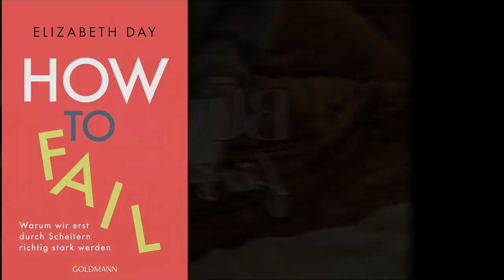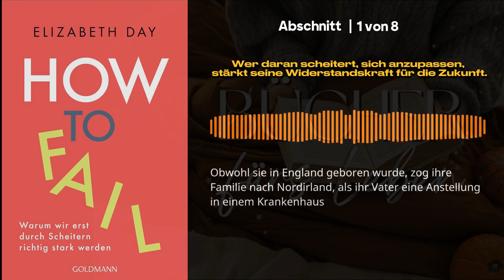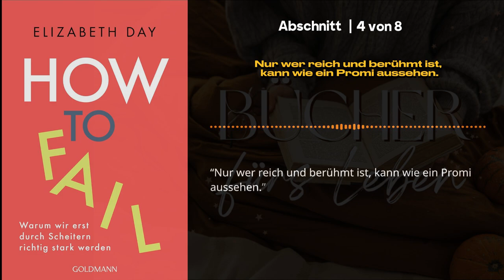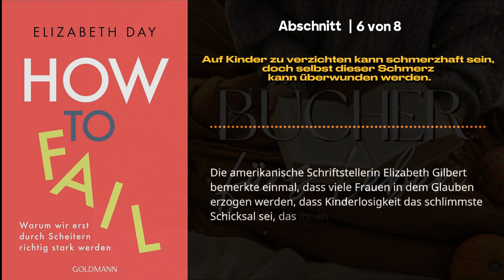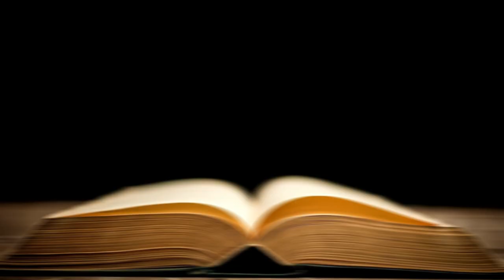How to Fail 📖 von Elizabeth Day - Durch Scheitern richtig stark werden - Buchzusammenfassung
How to Fail - Elizabeth Day - Durch Scheitern richtig stark werden - Buchzusammenfassung

Komplettes Buch kaufen bei Amazon

Sie suchen ein aufschlussreiches Buch über den Umgang mit dem Scheitern? Entdecken Sie "How to Fail" von Elizabeth Day - ein kraftvoller Ratgeber, der unsere Beziehung zum Scheitern erforscht und uns lehrt, sein Potenzial zu nutzen. In diesem Video präsentieren wir Ihnen eine umfassende Zusammenfassung dieses aufschlussreichen Hörbuchs, das Ihnen wertvolle Einsichten und wichtige Erkenntnisse vermittelt, die Ihnen helfen, die unvermeidlichen Rückschläge im Leben zu bewältigen.

Entdecken Sie die von Elizabeth Day vermittelten Strategien, während sie Anekdoten und Geschichten von bemerkenswerten Persönlichkeiten erzählt, die Misserfolge in Sprungbretter zum Erfolg verwandelt haben. Erfahren Sie, wie Sie Ihre Wahrnehmung des Scheiterns neu gestalten, Ihre Widerstandsfähigkeit fördern und die notwendige Einstellung entwickeln können, um jeden Rückschlag anzunehmen und daraus zu lernen.

Begleiten Sie uns auf dieser transformativen Reise, auf der wir uns mit der tiefgreifenden Weisheit von How to Fail" auseinandersetzen. Gewinnen Sie praktische Tipps und Taktiken, um wieder auf die Beine zu kommen, inmitten von Widrigkeiten zu gedeihen und Ihr wahres Potenzial auszuschöpfen. Egal, ob Sie Student, Berufstätiger oder Unternehmer sind, diese Buchzusammenfassung stattet Sie mit den ultimativen Werkzeugen aus, um Misserfolge zu überwinden und Ihr persönliches Wachstum zu fördern.

Erweitern Sie Ihr Wissen über Scheitern, Resilienz und Selbstverbesserung, indem Sie in diese fesselnde Hörbuchzusammenfassung eintauchen. Lassen Sie sich nicht von Rückschlägen definieren - lernen Sie stattdessen von ihnen. Machen Sie sich die Kraft des Scheiterns zu eigen und erzielen Sie Erfolge, die Ihre Vorstellungskraft übersteigen.

Kapitel dieser Zusammenfassung von How to Fail - Elizabeth Day - Durch Scheitern richtig stark werden:

00:05
Einleitung zum Buch "How to Fail von Elizabeth Day"

01:12
1 - Wer daran scheitert, sich anzupassen, stärkt seine Widerstandskraft für die Zukunft.

04:00
2 - Die Zwanziger sind das perfekte Lebensalter, um durch wichtige Prüfungen zu fallen.

06:32
3 - Wer an Dating und Beziehungen scheitert,
lernt viel über sich selbst.

09:13
4 - Nur wer reich und berühmt ist, kann wie ein Promi aussehen.

12:01
5 - Freundschaften sind nicht immer einfach, können aber erfüllender sein als romantische Beziehungen.

14:47
6 - Auf Kinder zu verzichten kann schmerzhaft sein, doch selbst dieser Schmerz kann überwunden werden.

17:17
7 - Von Frauen wird oft erwartet, dass sie an ihrer Wut scheitern – doch das ändert sich nun endlich.

19:57
8 - Am Erfolg zu Scheitern ist kein Widerspruch – es hilft uns zu erkennen, was wirklich wichtig ist.

20:21
Zusammenfassung zum Buch "How to Fail von Elizabeth Day"

How to Fail - Elizabeth Day - Durch Scheitern richtig stark werden - Buch Zusammenfassung Hörbuch

Die Kernaussagen zu How to Fail (2019) zeigen dir, warum sich Scheitern lohnt. Anhand prägender Erfahrungen aus der Biografie der Autorin Elizabeth Day und den Lebensgeschichten ihrer Podcast-Gäste erklären wir, warum man für seine Misserfolge dankbar sein sollte. Denn Scheitern ist aus gutem Grund Teil unseres Lebens: Wenn wir es schaffen, es aus dem richtigen Blickwinkel zu betrachten, macht es uns klüger, gelassener und widerstandsfähiger.

Elizabeth Day ist Bestseller-Autorin und Moderatorin des populären Interview-Podcasts How to Fail With Elizabeth Day. Als Journalisten hat sie für den Observer, den Telegraph, die Times und Harper’s Bazaar geschrieben und mehrere Auszeichnungen gewonnen. Zu ihren Romanen gehören Scherbenherz (2012) und Die Party (2017).